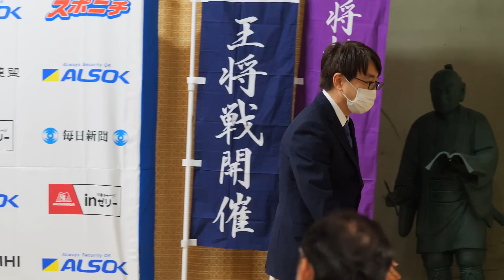「将棋の世界ならではのことなのかな」羽生善治九段会見 王将戦第1局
8日から始まる王将戦七番勝負で藤井聡太王将に挑む羽生善治九段の前日会見です

サブチャンネルでは、女流棋戦や感想戦などの動画を公開しています

本チャンネルは協賛いただける企業さま、個人さまを募っています。